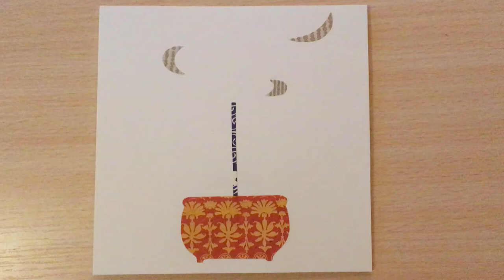Chibitronics - Paper Circuits Art Technique: Use a pressure sensor to turn on two colors of LEDs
Artist: Jie Qi